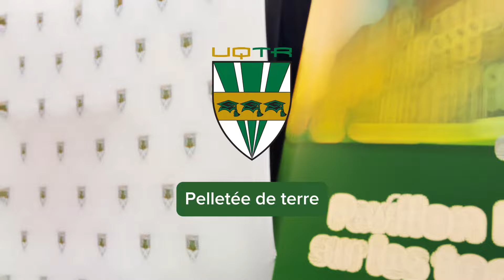Lancement du chantier du Pavillon Pellerin-Marmen au centre-ville de Trois-Rivières